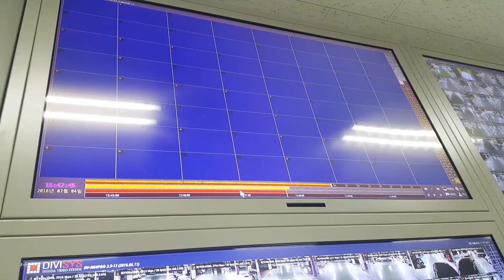디비시스DV-N64 대형 사이트 동영상입니다